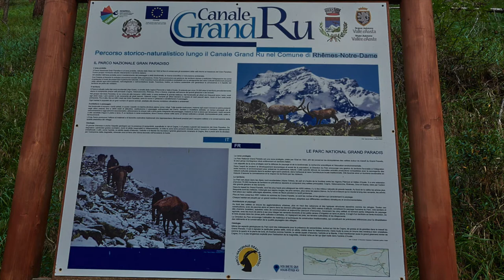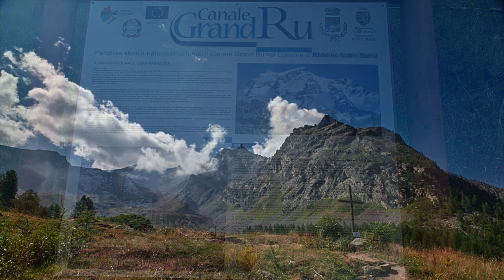Gran Ru, randonnée en vallée d'Aoste, val di Rhêmes